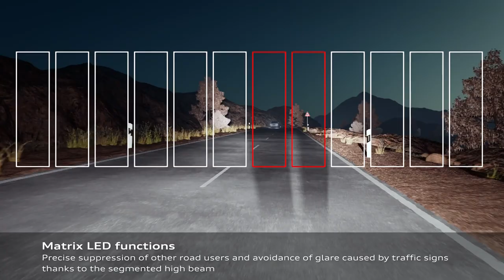Audi Q6 e-tron – LED head lights plus / matrix LED head lights – Animation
This technical animation illustrates the function of the LED head lights plus / matrix LED head lights as well as the booking of the Matrix Beam package and and digital light signatures via functions on demand.